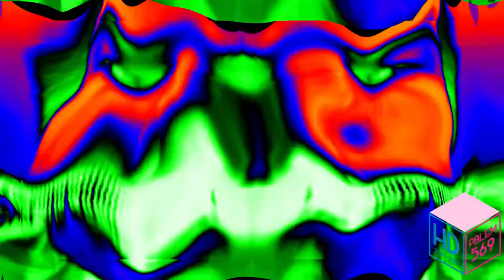THE MOST RANDOM VIDEO ON YOUTUBE EVER!!! in Videoup V11